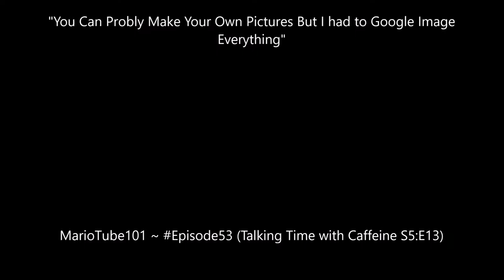Power Of The Shrooms